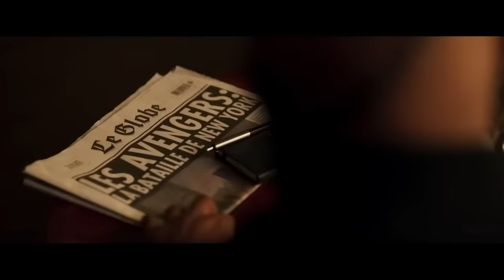Marvel Studios’ Secret Invasion – FINAL TRAILER (2023) Disney+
Hey guys, this is our 'FINAL TRAILER' concept for Marvel Studios’ Secret Invasion (2023) (More Info About This Video Down Below!)

The inspiration behind this video:

Secret Invasion theories that Daisy Johnson a.k.a. Quake will return might be debunked by the latest update on the show. The Disney+ series starring Nick Fury and Talos is loosely based on the epic comic crossover of the same name. While the comic series ultimately included just about every major Marvel superhero as part of the Skrulls' invasion plot, Secret Invasion is bringing a smaller scale to the conflict. It will still include plenty of known characters from the Marvel Cinematic Universe, such as Maria Hill and Everett Ross. However, James Rhodes is currently the only superhero confirmed to be part of the series.

One of the biggest topics of speculation concerning Secret Invasion is that Chloe Bennet will return as Quake in the show. The actress played Daisy Johnson for all seven seasons of Agents of SHIELD and turned herself into a fan-favorite character and de-facto lead character at times. She has not been seen again since the show ended in 2020, and the idea of her returning has been heavily debated due to differing opinions about if Agents of SHIELD is MCU canon. This would certainly be confirmed through Chloe Bennet's Quake appearing in Secret Invasion, but these theories might be debunked by a new update.